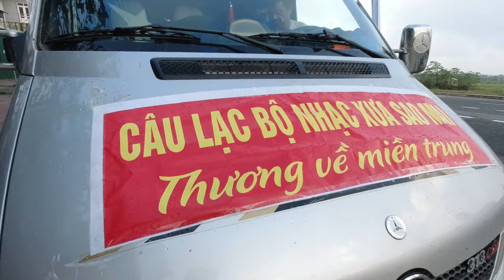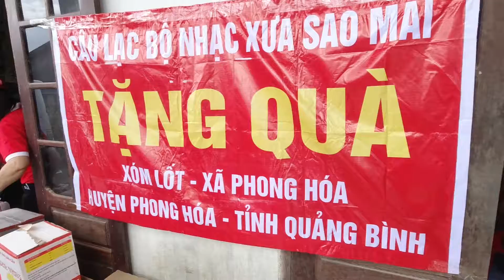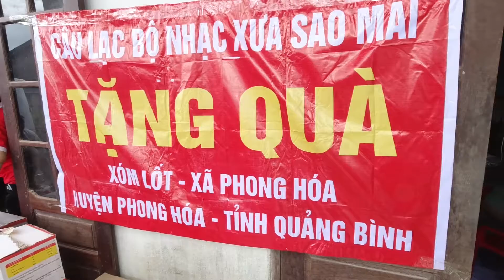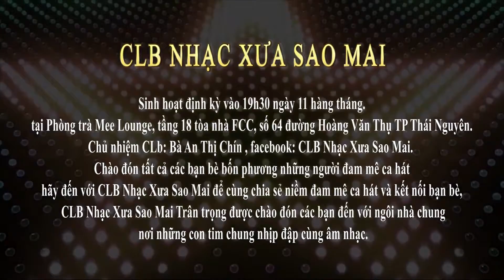NHẠC XƯA SAO MAI TỪ THIỆN - XÓM LỐT XÃ PHONG HÓA, HUYỆN PHONG HÓA TỈNH QUẢNG BÌNH